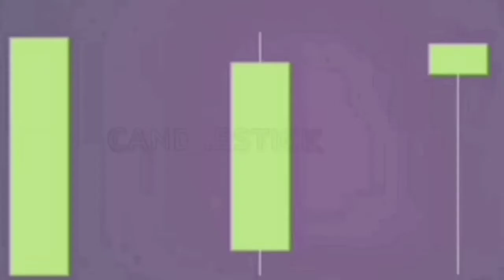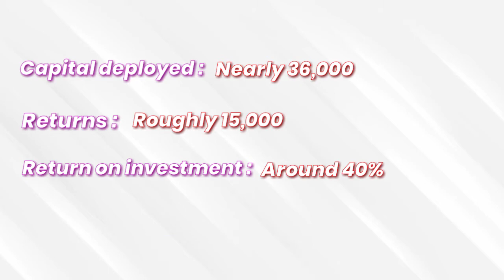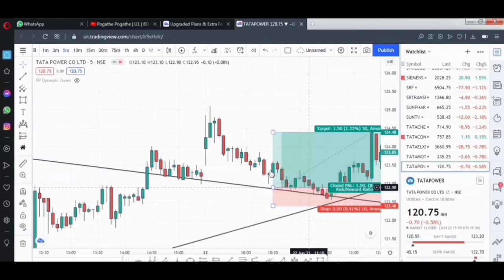Pure price action based live trade| Gives me 15k in 30min | Tamil | Master trades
👉Use Introducer code K205260 to claim your rewards

👉 If you are a beginner watch this videos to get clarity about markets 👇

In this video I am gonna share my live trading experience with you guys , which pays me 15k in just 30mins and this purely based on price action this is a| live day trading and also momentum day trading | day trading live |

I am dam sure that your gonna have some trade ideas in just watching this

In this Intraday live trading and option live trading | Option live trading Tamil
live option trading Tamil | live Intraday
view my trades |

In this video I am showing you my options live trading it will help option trading for beginners in Tamil | Option trading Tamil | trading tutorial in Tamil

I use fully technical analysis for this live option trading | Tamil pangu sandhai

live trades
intraday trading
movementum live trading
option trading Tamil
live option trading Tamil
high profits

👉Primary mic - 👇

👉Secondary mic (this video is shooter)👇

👉 Pc that I use 👇

👉 Mouse that I use 👇

👉நான் youtube-கு பயன்படுத்தும்  உபகரணங்கள் 👇

mic:-

கணினி:-

mouse:-

Don't invest in sharemarket without knowing this in tamil |ஷேர் மார்க்கெட் என்றால் என்ன. 🤔